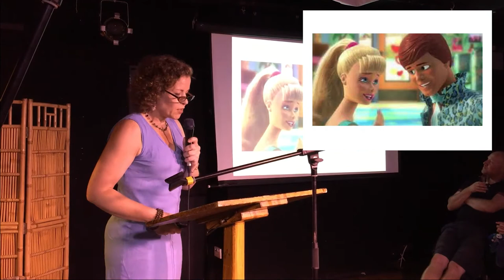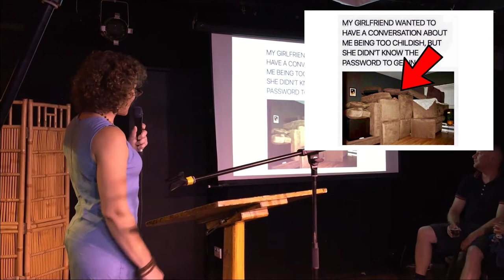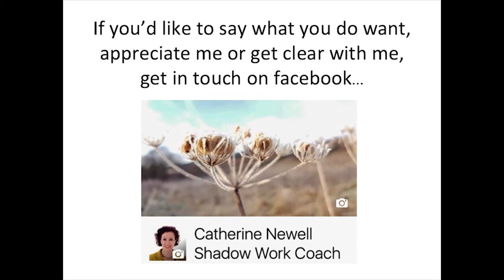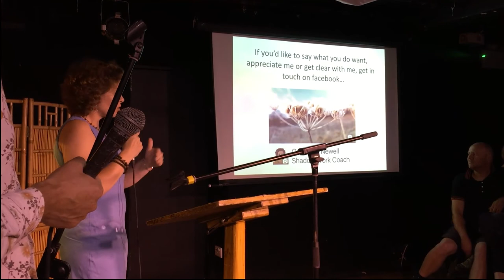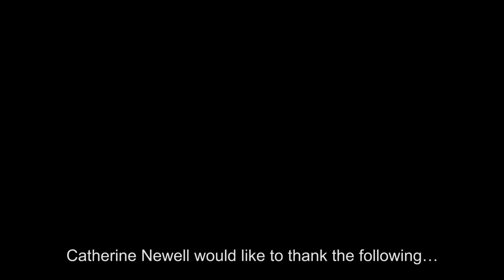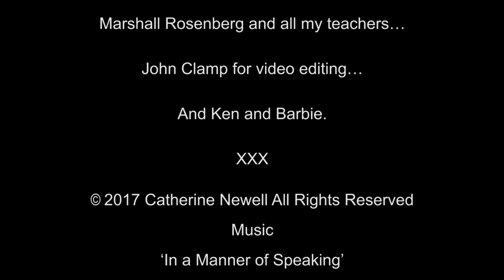Catherine Newell on Positive Communication: "Was It Something I Said?"